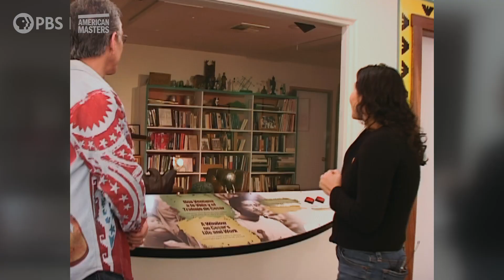Cesar Chavez's love of jazz and pachuco culture | American Masters | PBS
Labor leader and civil rights activist Cesar Chavez expressed an interest in music from an early age. He grew up identifying as a pachuco, a young Mexican-American who wore zoot suits and listened to jazz, blues and swing music.

"A lot of people have no idea that the leader of the Farm Workers Union was this guy that had this urban soul inside him," said filmmaker Luis Valdez, who first met Chavez when he was six years old.

Trace the life and legacy of labor activist Cesar Chavez. Through interviews with Maya Angelou, Joan Baez, Carlos Santana and more, see how music and the arts were instrumental to the success of the social movement Chavez helped found, which mobilized thousands of farmworkers across the U.S. American Masters and Latino Public Broadcasting’s VOCES present: A Song for Cesar premieres September 29 at 10 p.m. (check local listings) on PBS, and the PBS App.

Now in its 37th season on PBS, American Masters illuminates the lives and creative journeys of those who have left an indelible impression on our cultural landscape—through compelling, unvarnished stories. Setting the standard for documentary film profiles, the series has earned widespread critical acclaim: 28 Emmy Awards—including 10 for Outstanding Non-Fiction Series and five for Outstanding Non-Fiction Special—two News & Documentary Emmys, 14 Peabodys, three Grammys, two Producers Guild Awards, an Oscar, and many other honors. To further explore the lives and works of more than 250 masters past and present, the American Masters website offers full episodes, film outtakes, filmmaker interviews, the podcast “American Masters: Creative Spark,” educational resources, digital original series and more. The series is a production of The WNET Group.